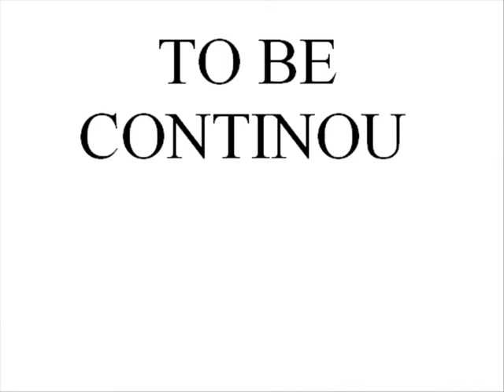GTA SA THE MOVIE 2 PT 3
Part 3 released!